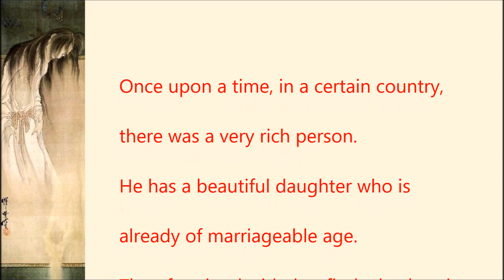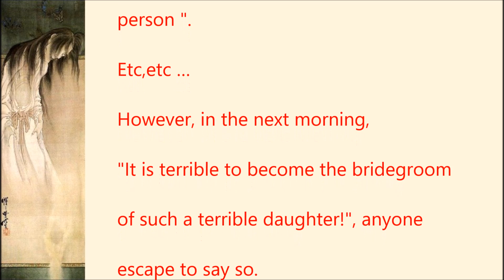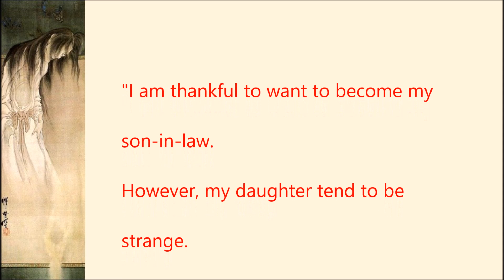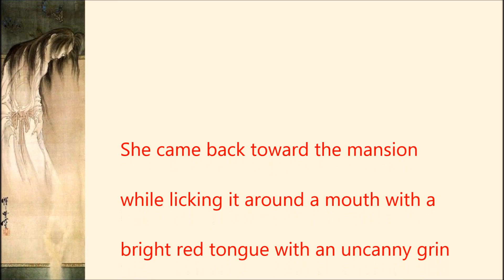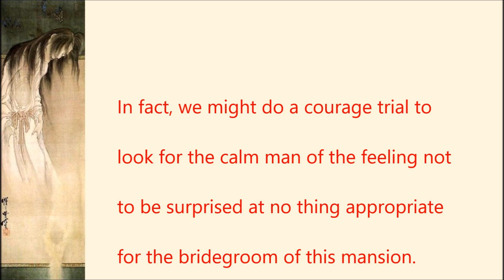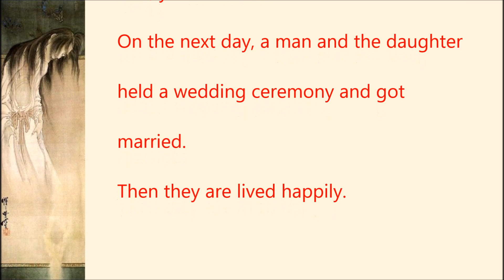【Browsing attention】Fear A beautiful daughter goes to a graveyard 20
I collect Japanese traditional strange stories and display it here.
Japanese horror channel.
「墓地に入る娘」